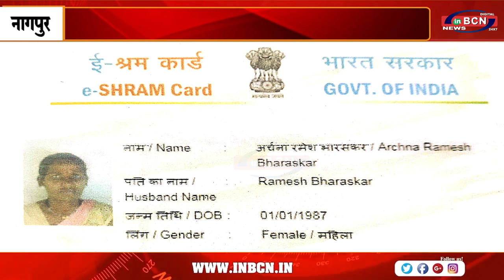हथौड़े से वार कर पत्नी को उतारा मौत के घाट......INBCN NEWS